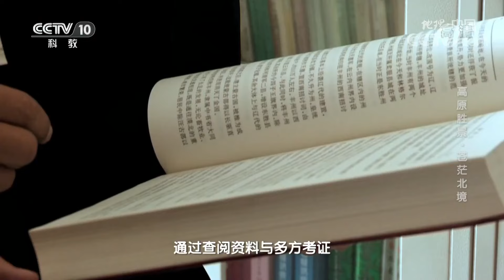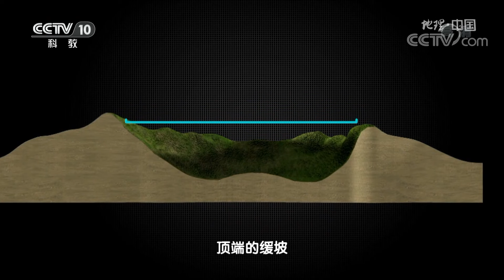《地理·中国》 高原胜景·苍茫北境 20200122 | CCTV科教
本期节目主要内容：
    诺敏·何是一位中国蒙古族的航拍摄影师，他能够做到在空中左手驾驶飞机，右手使用相机拍摄。自2006年以来，诺敏·何几乎飞遍了家乡的大江南北，带回了许多常人无法看到的美景。至今他仍记得一次难忘的飞行拍摄经历。那是一次穿越阴山的飞行拍摄，诺敏·何发现在阴山纵横的沟谷内，存有许多几何图案。这些大地之上的特殊景观，有的排列整齐，有的靠近河流，还有的如同印花图腾一般。